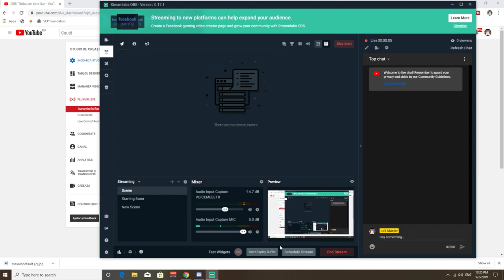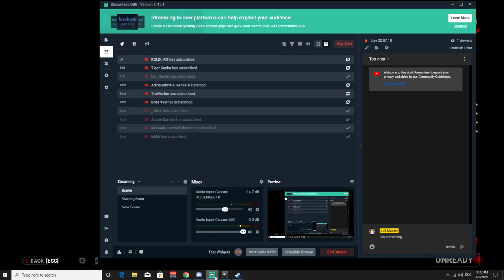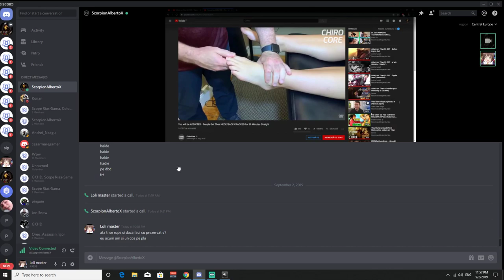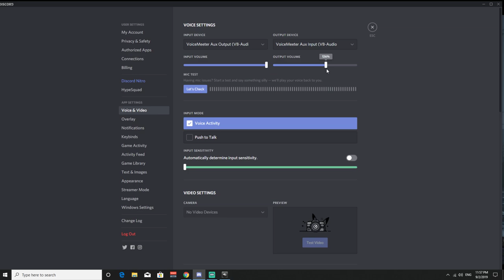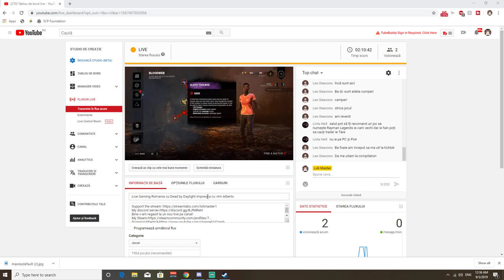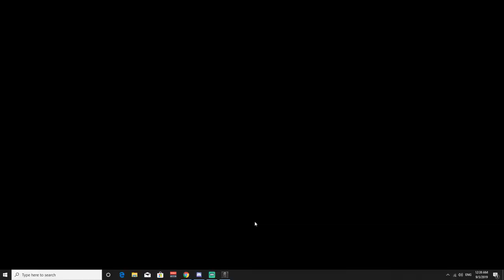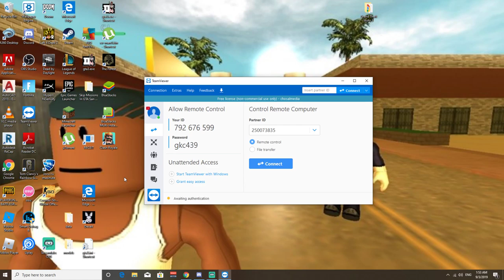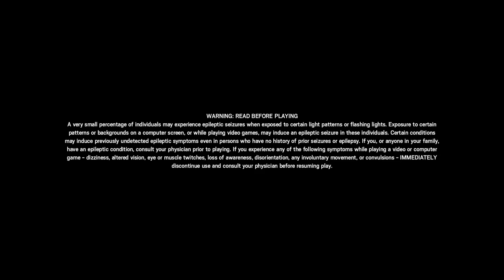Live Gaming Romania cu diverse, impreuna cu vtm Alberto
Bine v-am regasit la un nou live pe canal!